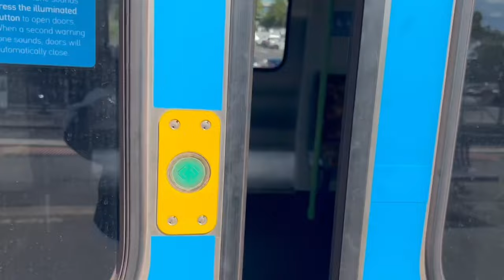POWER DOMINANT AT THE MCG | Richmond vs Port Adelaide Matchday Vlog #2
Enjoy another matchday vlog, this time a clash between Richmond and Port Adelaide at the MCG.